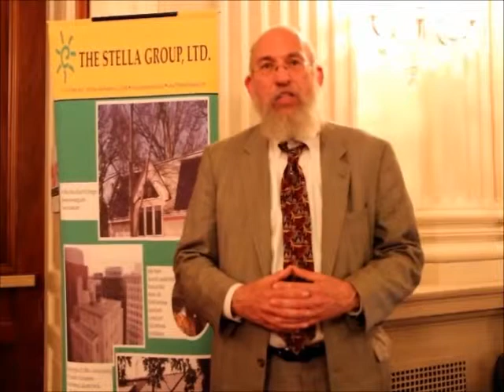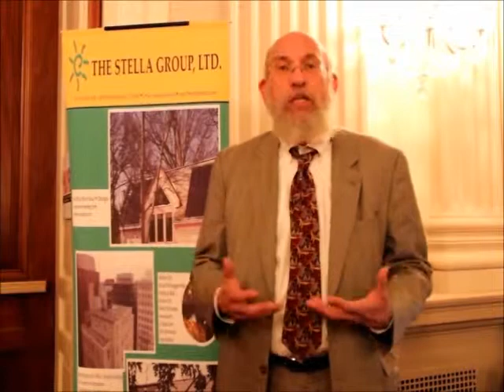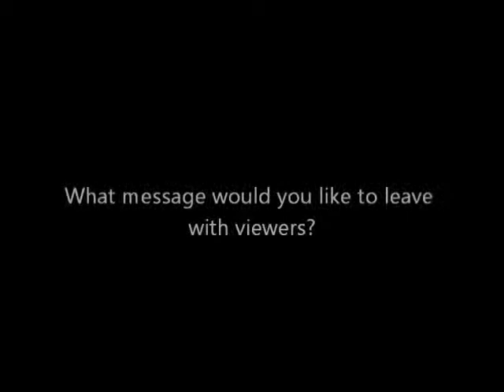Stella Group at the 2012 Renewable Energy and Energy Efficiency Expo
The Stella Group was one of 50 exhibitors at the 15th Annual Congressional Renewable Energy & Energy Efficiency EXPO + Policy Forum on June 21, 2012 at the House Cannon Office Building.